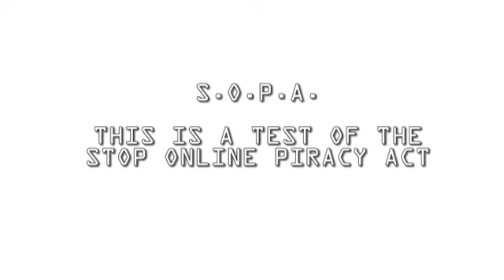SOPA Test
A test of SOPA, the Stop Online Piracy Act.